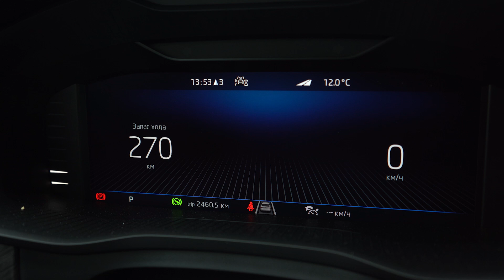КАК ОНИ ВЫПУСКАЮТ ЭТО 10 лет?!?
Сегодня мы поговорим о моторах и о новом Skoda Kodiaq, так сказать 2 в 1.
Расскажу про модификации моторов и как с ними жить.
И самый главный вопрос: было ли раньше лучше?

ZimWerk СПБ
Адрес: наб. Обводного канала 150Р
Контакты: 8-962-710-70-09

ZimWerk Москва
Адрес: ул.Рябиновая 69с5
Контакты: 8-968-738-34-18